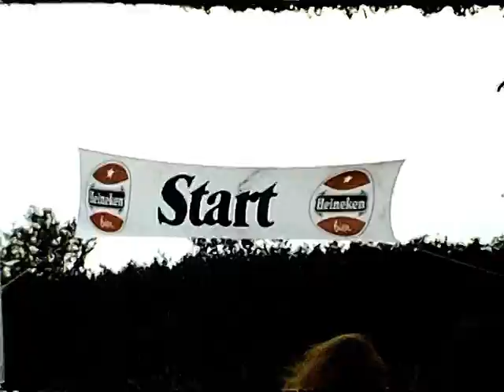motercross Reek 45 jaar terug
oude film ca 45 jaar terug ,
gelimbra zijspancross op de toen nog Reekse crossbaan achter de Molen in Reek